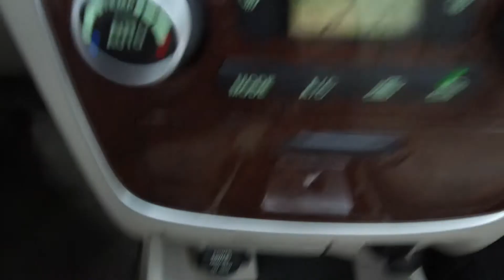2008 Hyundai Sonata GLS- Harmony Acura - Green - AU2062A - Kelowna, BC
Description:
WE DON'T CHARGE DOCUMENTATION FEES OR ANY OTHER HIDDEN CHARGES.

This smoking free 2008 Hyundai Sonata has had no accidents or damage and comes with 2 sets of tires on rims. This one owner BC vehicle is in great overall condition and nicely equipped with Cruise Control, Tilt Steering, Leather Interior, Power Windows / Mirrors, Alloy Wheels, Remote Keyless Entry, Power Driver's Seat, Heated Seats, Extra Key and Remote, and more features. Front brakes have 60% remaining, and rear brakes have 100% remaining. Front and rear tires have 100% tread remaining.  As a Harmony Certified vehicle, you get a 120-Point Mechanical Inspection, and you can rest assured that all servicing and maintenance is up to date.  The vehicle comes with a CarProof vehicle report documenting the vehicle’s history to eliminate any risks and give you confidence in your purchase. We stand behind the vehicles we sell and guarantee you will be satisfied which is why we offer a 30 day or 2500KM no hassle exchange policy for your peace of mind.  We offer great finance rates with high approvals.   Come take this vehicle for a test drive today and see for yourself why we are the dealership with #1 customer satisfaction in the Okanagan Valley.